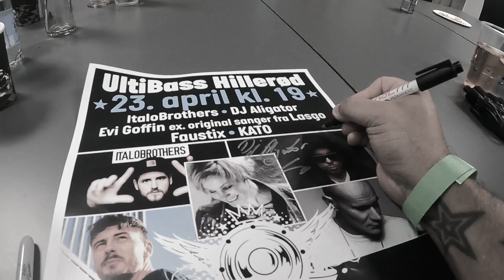Shifu Yen, Dj Aligator & Dj Lewis Dk - UltiBass 2022 Aftermovie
Shifu Yen, Lewis DK og Dj Alligators Aftermovie from UltiBass 2022 Performance